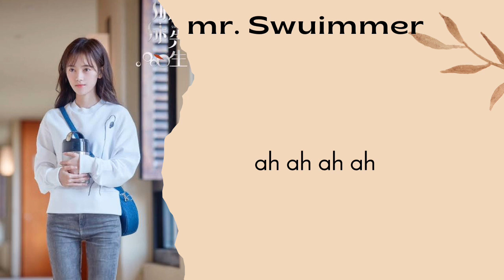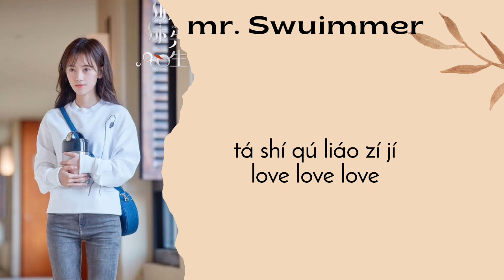Zhang Yi Wen & Yan Yu Hao - Love Love Lyrics Chinese Version || MR. Swimmer Ost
• zhang yi wen & yan yu hao - love love ( chinese version ).
• drama - mr swimmer